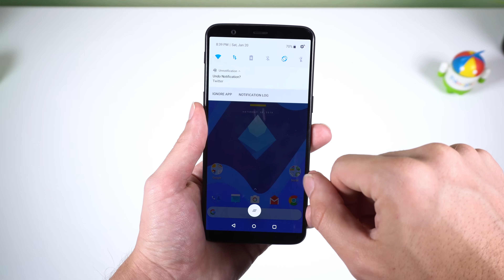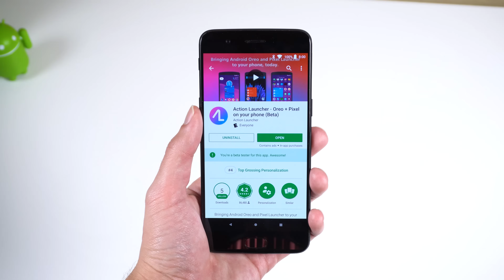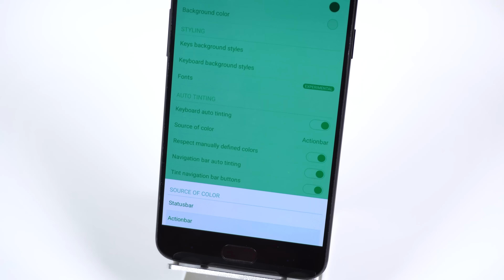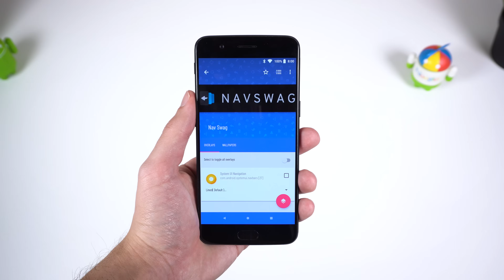5 Cool Android Things #1 - January 2018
Welcome to a new series I am bringing back from AndroidTechMan! I will be showing off 5 awesome things related to Android (Apps, Games, Products, Mods, Themes, etc.). If you would like to request an item shoot me an email or leave a comment!

­≧◉◡◉≦ ▏ Substratum Tutorials    ▏≧◔◡◔≦
➨ How to get Substratum for Android Oreo (Unrooted or Rooted)

*If you're rooted on Android Nougat, then you won't need Andromeda. Just the substratum theme engine app. If you're not rooted and not on Android Oreo, you're out of luck.
(⊙.⊙(☉_☉)⊙.⊙) ▏ Social ▏(⊙.⊙(☉_☉)⊙.⊙)

➨ Widget and Icon Pack used in the video:
FAV KWGT ($0.99)